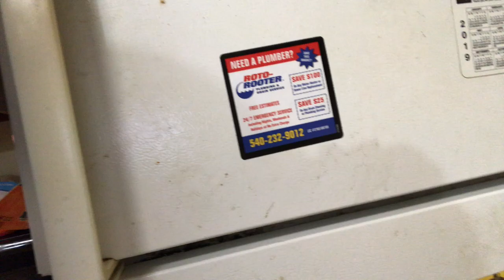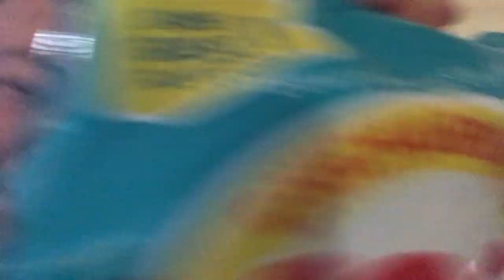When People Eat Up Everything In The Fridge